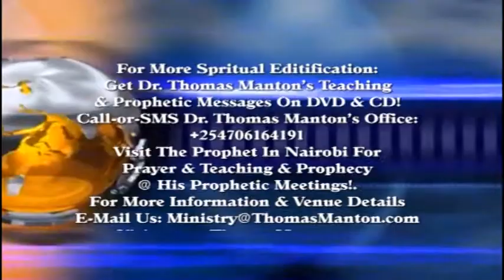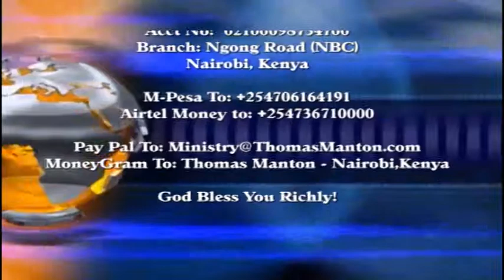Dr. Thomas Manton - The Power Of Organization! Part 1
Thomas Manton the IV is respected world wide as a prophetic voice to this generation. Open your heart to receive this heavenly impartation from God’s mind and heart through these dynamic messages in these books, DVDs and CDs as shown.